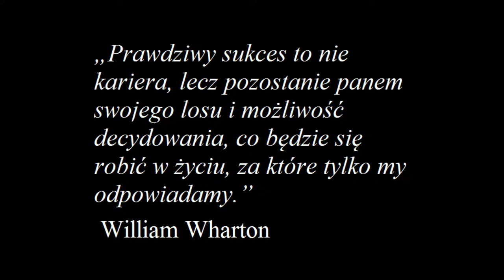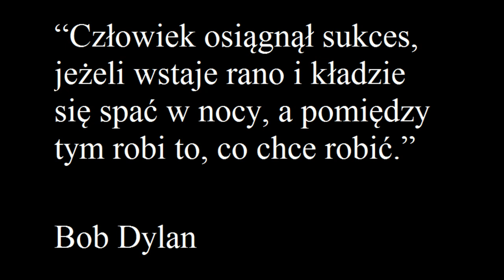Modne słowo sukces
Film przedstawia opis definicji słowa sukces.

Materiały wykorzystane w filmie:
artykuły Natalii Konopek, Joanny Wilguckiej, Iwony Majewskiej-Opielka,
opisy z Wikipedii, YouTube,